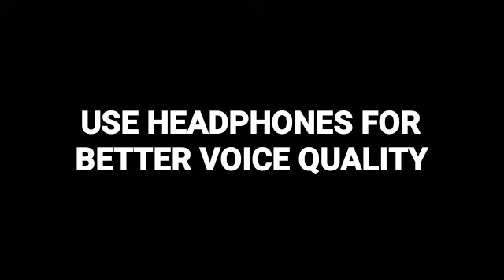Nind Nahi Aarahi Sula Do Na Mujhe || late Night Call Conversation || Mr.Loveboy